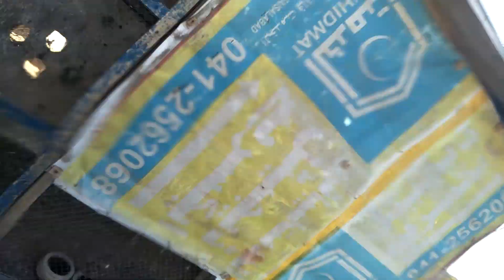Caught a female in the sun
Cheri Mari key
kabotari pakri
yellow eyes